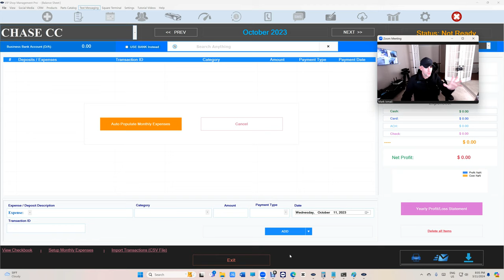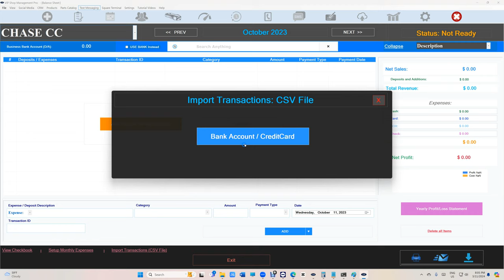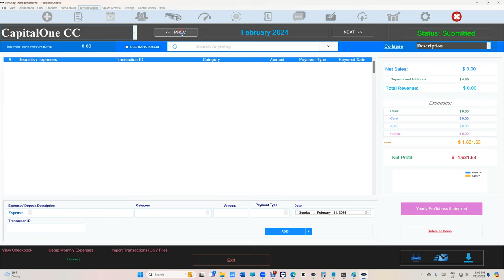Auto Detect Feature. Export and import transactions directly to VIP. No need to format the CSV file.